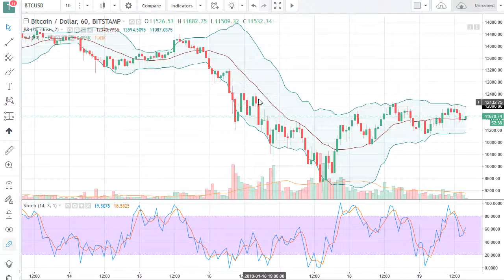Bitcoin (BTC/USD) Technical Analysis, January 22, 2018 by FXEmpire.com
Bitcoin rallied slightly during the trading session on Friday, but continues to struggle at the $12,000 level. - BTC/USD Forecast January 22, 2018, Technical Analysis. Find more information about Forex and Commodities News Technical Analysis Fundamental Analysis and Brokers on FX Empire